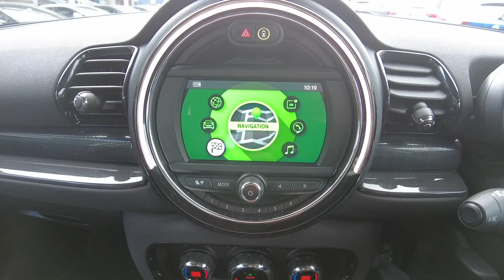2019 MINI Clubman 1.5 Cooper Classic Euro 6 (s/s) 6dr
2019 MINI Clubman 1.5 Cooper Classic Euro 6 (s/s) 6dr
Location
Ingram Volkswagen Ayr
Wheatpark Place,
Heathfield,
Ayr
KA8 9RT